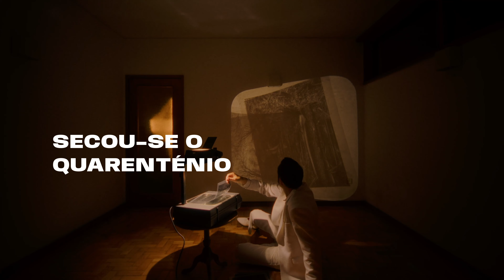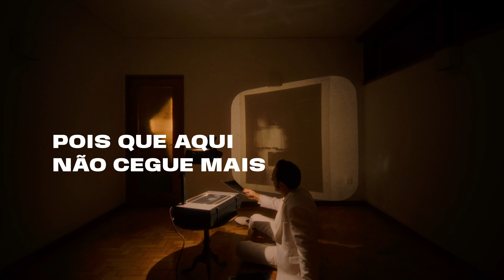SAMUEL ÚRIA - CANÇÃO DE ÁGUAS MIL (vídeo-letra)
CANÇÃO DE ÁGUAS MIL

VÍDEO-LETRA
Artwork: Silas Ferreira
Imagem: André Tentugal
Produção: Tomás Valle
Acetatos: Tiago Libório

ÁUDIO
Samuel Úria: voz, guitarra acústica
António Quintino: contrabaixo
Miguel Ferreira: teclados, piano, percussão, arranjo de cordas
Pedro Oliveira: percussão
José Pereira: violino
Ana Filipa Serrão: violino
Joana Cipriano: viola
Nuno Abreu: violoncelo
Coro: Andreia Barreiro, Inês Baptista, Inês Maia, Inês Amador Pires, Joana Wagner, Lucas Silva, Pedro Wagner, Rafael Nunes, Rebeca Reinaldo, Silas Ferreira, Tiago Martins, Tiago Silva

Gravado nos estúdios Too Many Drums e Namouche por Samuel Úria, Miguel Ferreira, Nelson Carvalho e João Mendes
Misturado por Nelson Carvalho
Masterizado por Mário Barreiros
Produzido por Miguel Ferreira

ERAM VÉUS DE CIMENTO.
ERAM RÉUS A ACINZENTAR.
ERA O CORO DOS LAMENTOS
EM SURDINAS NACIONAIS.

SECOU-SE O QUARENTÉNIO
NUM DESERTO À BEIRA MAR

E A NOITE QUE SE PÔS
FOI NOITE QUE SE FEZ
PRA DURAR.

ERAM CÉUS TÃO SILENTES.
ERAM BREUS A ENCANDEAR.
ERA A ERA DE TRÊS ÉFES,
(SEM FUTURO, SEM FULGOR).

VAROU-SE ATÉ FAZER SANGUE;
BRINDAM HORDAS SEPULCRAIS.

A NOITE QUE SE FEZ,
A NOITE QUE SE IMPÔS,
POIS QUE AQUI NÃO CEGUE MAIS,
POIS QUE A NOITE AGORA JAZ,
POIS QUE JÁ MANDAMOS NÓS
NA MANHÃ.

ERAM PAIS DA PROMESSA,
ERAM MÃES DA INVENÇÃO.
ERAM VENTOS DE OUTRA PRESSA
FARTOS DE ECOS DE ALÉM MAR.

CLAMARAM LÁBIOS SECOS
PELO MÊS DAS ÁGUAS MIL.